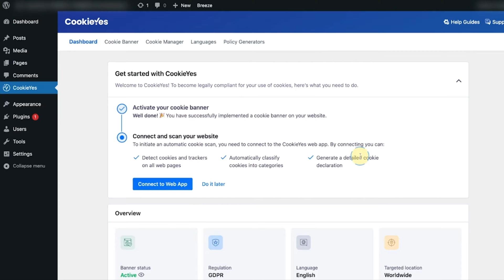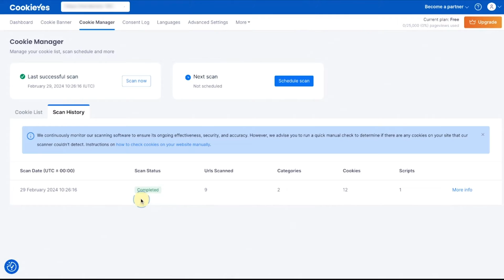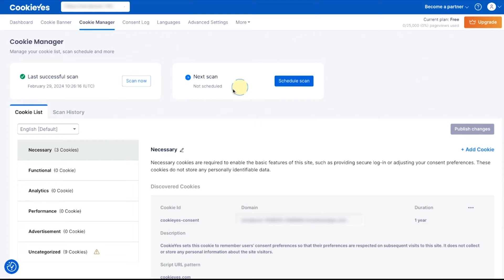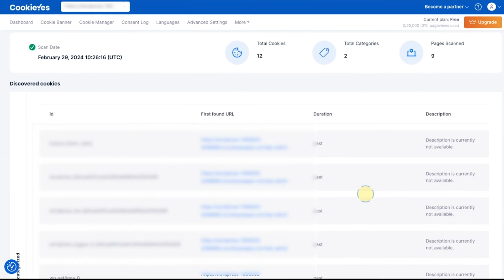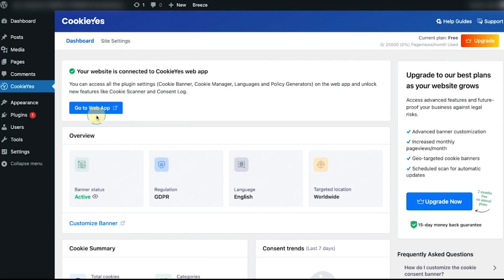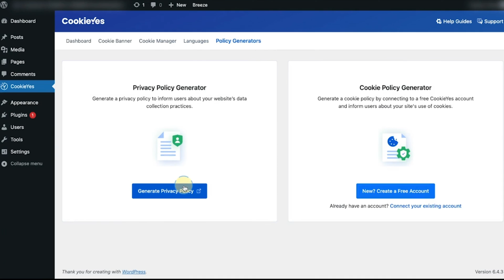How to connect Cookie Consent plugin to CookieYes app? [Updated]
Upgrade to the best Cookie Consent Plugin for WordPress!  Certified by Google and IAB, this plugin ensures your site complies with privacy laws such as GDPR and CCPA/CPRA.

Simplify your site's cookie management with our easy-to-install plugin and integrate effortlessly with the CookieYes app for streamlined operation.